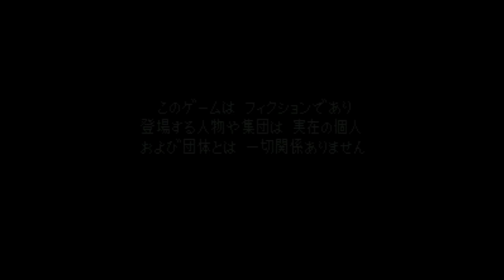Shin Megami Tensei II - Super Nintendo Entertainment System - Intro & Title Screen